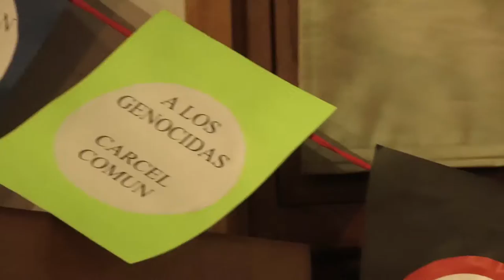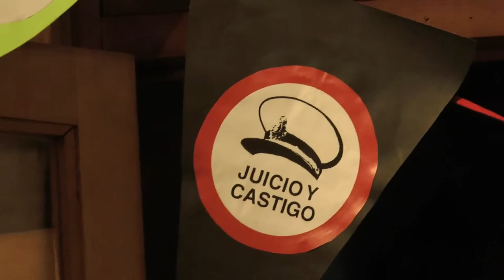ENTV Ramiro Lanzillotto Cap 02